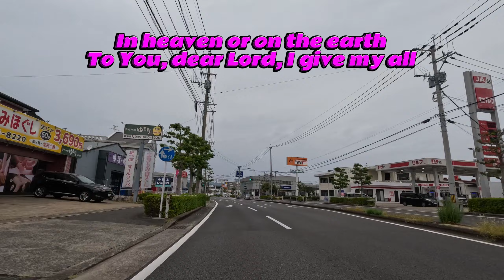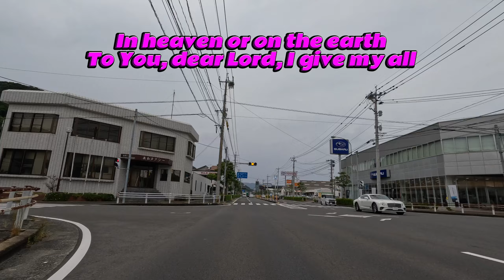Take Me, Lord My Only Hope